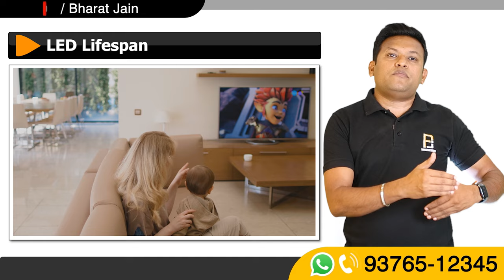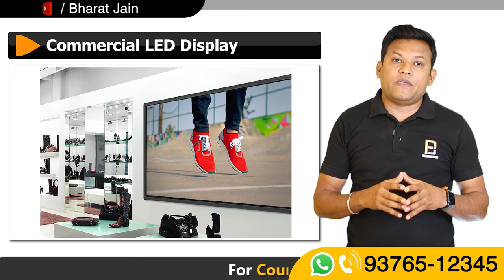Best Display for CCTV Systems LED or Monitor | CCTV Camera के लिए Best Display कौनसी है ?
Dosto Aaj Ki Is Video Me Maine Aapko Ye Bataya Hai Monitor or TV ke bare ki jab aap cctv system aapne ghar me yaa fir office or kahi bhi lagaye to aapke liye kya achha rahega LED TV ya fir ek monitor, cctv ke liye kya bahetar he T ya fir monitor
aapko ye sare sawalo ka jawab iss video mil jayega